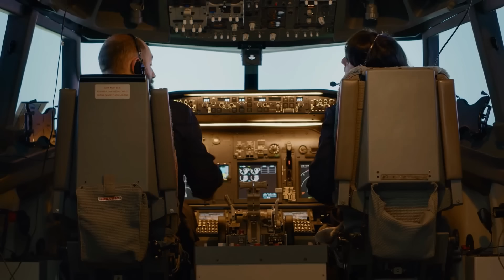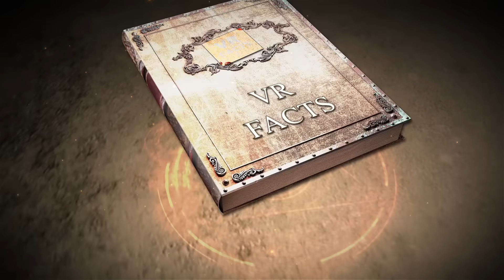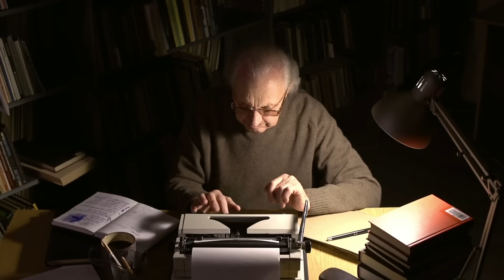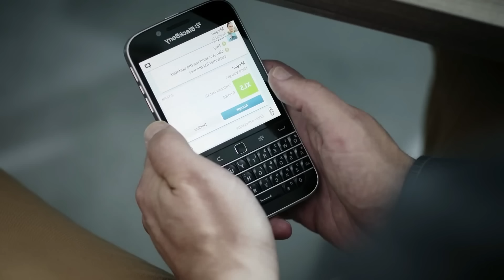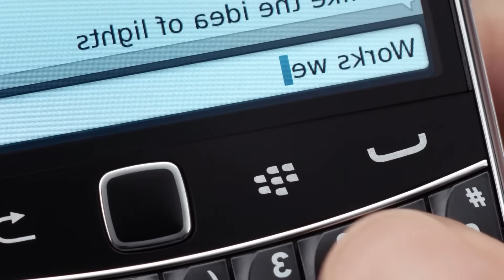Top 10 Interesting Facts In Telugu | Funniest Foods In India |V R Facts In Telugu